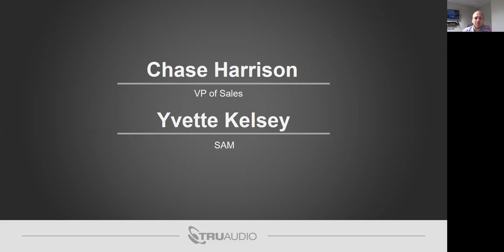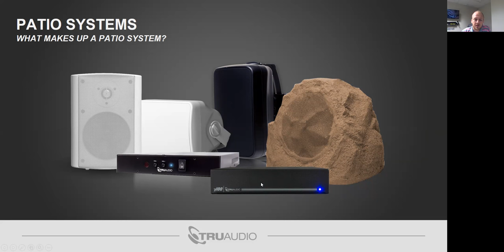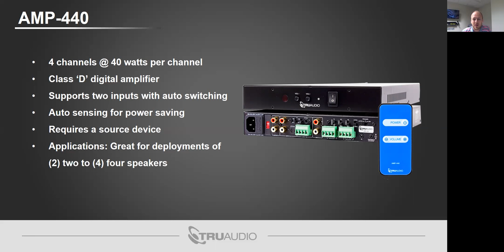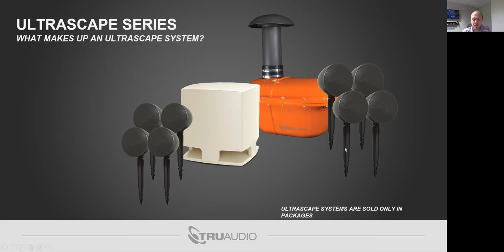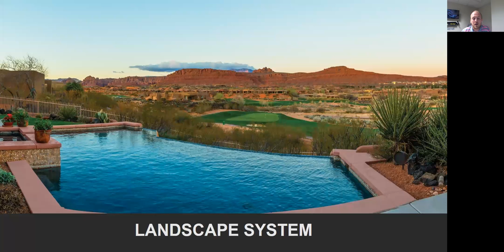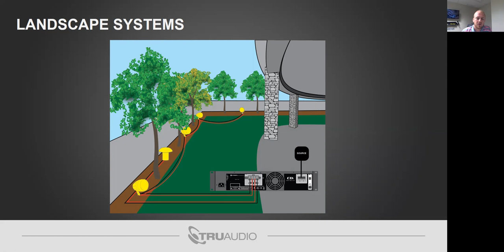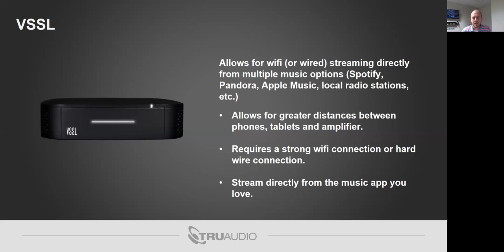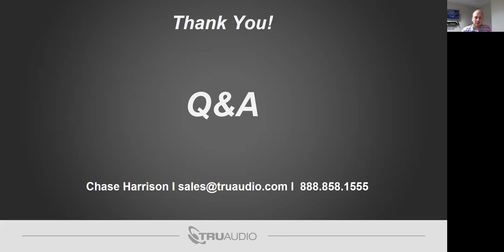TruAudio Outdoor Product Training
TruAudio Luxury Outdoor Sound overview